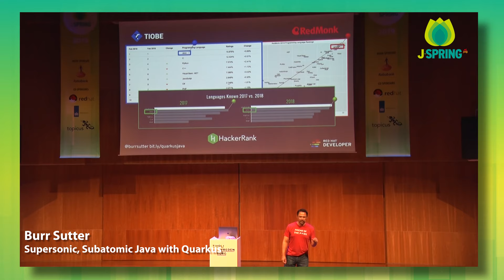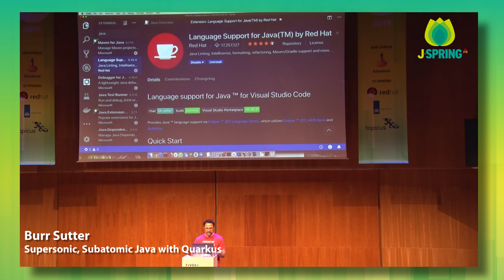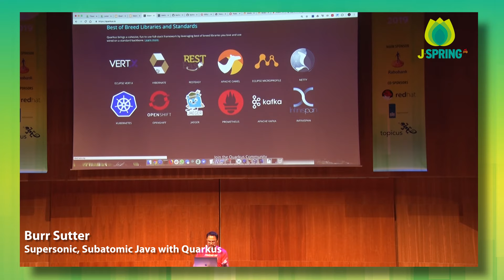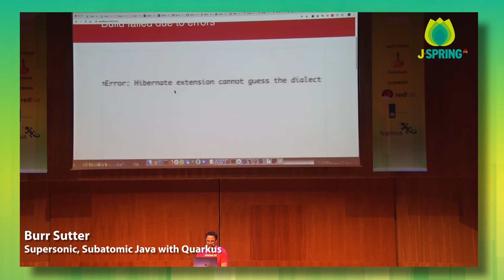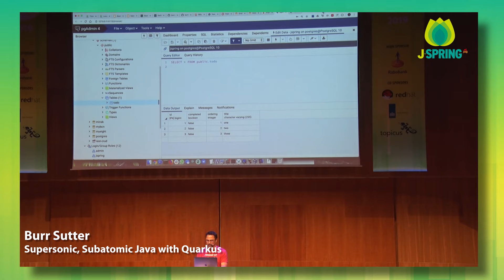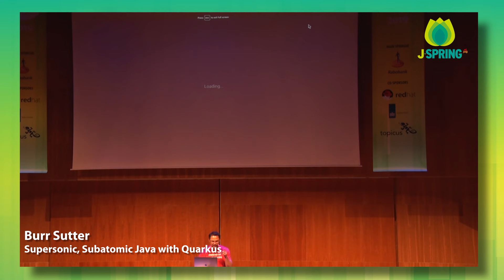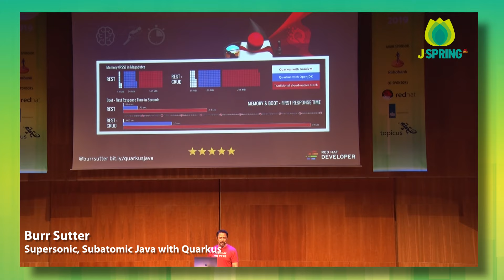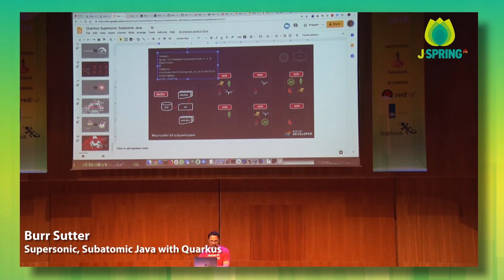J-Spring 2019: Burr Sutter - Supersonic, Subatomic Java with Quarkus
Introducing Quarkus.io. The rise in popularity of the Linux® container as the primary way to package your application seemed like a simple change on the surface. Yet, as we saw with the Java Docker Fail problem, it was not a transition completely without challenges for the Java™ community. Furthermore, we have now seen a number developers at many organizations considering moving to Node.js or Golang to get the performance and tiny memory footprint they need to run in a Kubernetes/OpenShift environment. In this session, we’ll demonstrate how you can optimize your enterprise Java apps, your APIs, your microservices, and your “serverless functions” for a Kubernetes/OpenShift environment—vastly smaller, vastly faster, and fundamentally more scalable.

Bio Burr
A lifelong developer advocate, community organizer, and technology evangelist, Burr Sutter is a featured speaker at technology events around the globe—from Bangalore to Brussels and Berlin to Beijing (and most parts in between)—he is currently Red Hat’s Director of Developer Experience. A Java Champion since 2005 and former president of the Atlanta Java User Group, Burr founded the DevNexus conference—now the second largest Java event in the U.S.—with the aim of making access to the world’s leading developers affordable to the developer community. When not speaking abroad, Burr is also the passionate creator and orchestrator of highly-interactive live demo keynotes at Red Hat Summit, the company’s premier annual event.